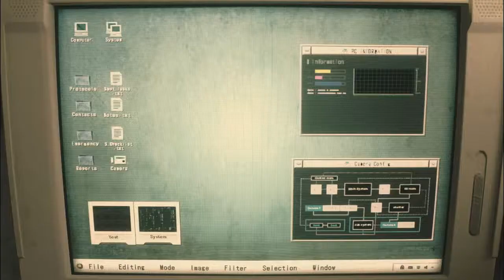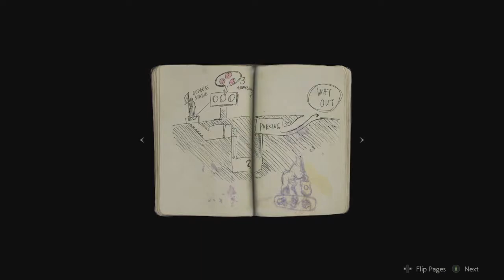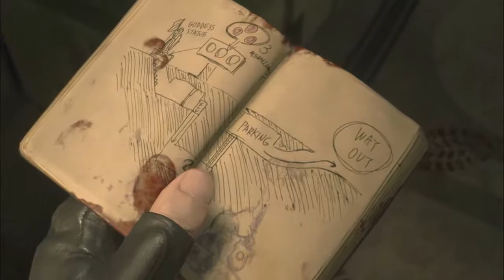PC First Play - Resident Evil 2 - Leon (A) - Part #1